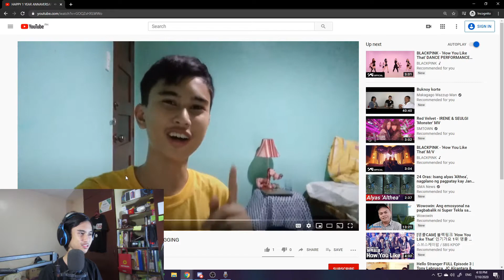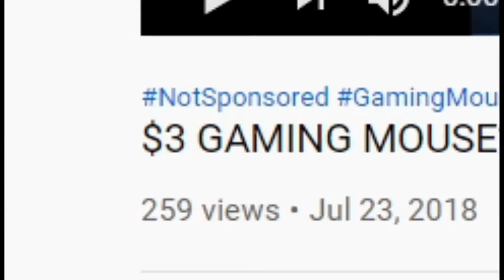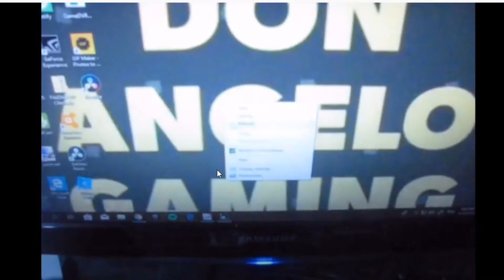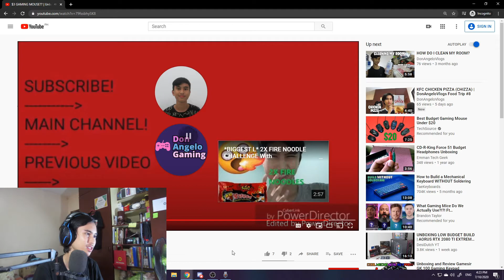REACTING TO MY OLD VLOGS (AGAIN)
Today I'm going to react to my old vlogs in 2017. This is going to be funny and cringy.

Songs used in the video:

Under the Marquee · Guy Trevino and Friends